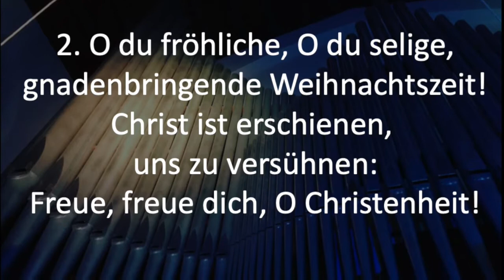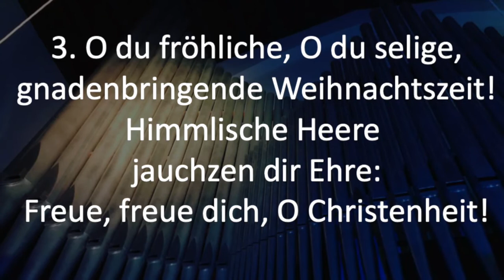EG 44 O du fröhliche, o du selige, Gnaden bringende Weihnachtszeit! / Karaoke - Version Orgel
Choral für Andacht von zu Hause aus - zur Aktion Covid 19 -

Organist: Bernhardt Brand-Hofmeister, Ev. Johanneskirche Darmstadt 2020.
Orgel: Steinmeyer 1952
Bild: Bernhardt Brand-Hofmeister